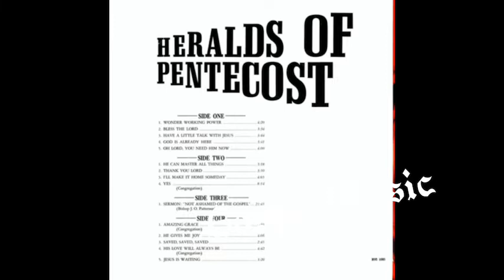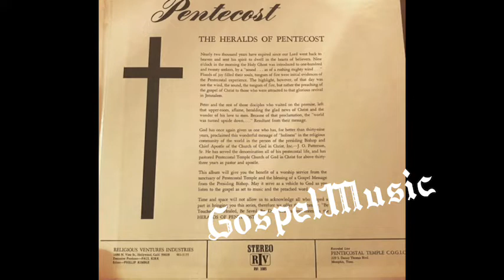“Amazing Grace (Congregation)” (1975) “J.O Patterson & The Congregation Of Pentecostal Temple COGIC”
This is track 11 from the 1975 Album entitled “Haralds Of Pentecost”
*THE PRESSING IS REALLY BAD ON THIS ALBUM BUT THE CONTENT MORE THAN MAKES UP FOR IT*